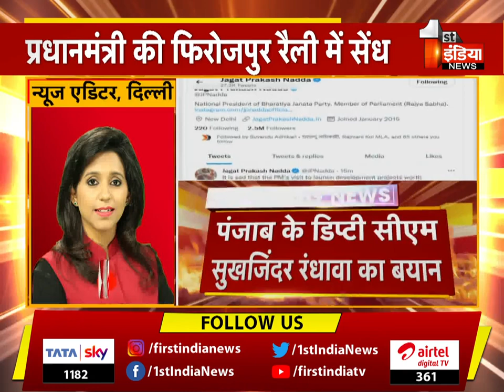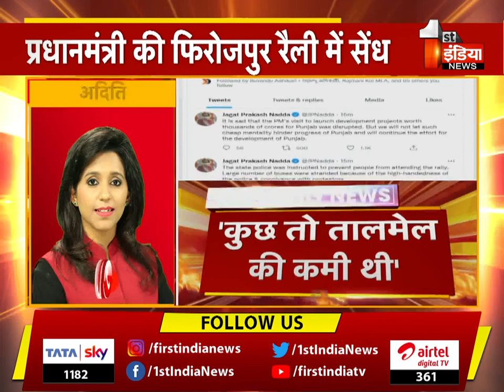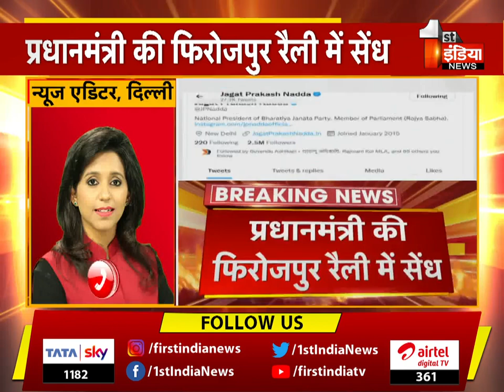PM Narendra Modi की फिरोजपुर रैली में सेंध, 20 मिनट तक फ्लाईओवर पर काफिला रोकना पड़ा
About this Video:
Dent in PM Narendra Modi's Ferozepur rally, convoy had to be stopped at flyover for 20 minutes
About Channel: